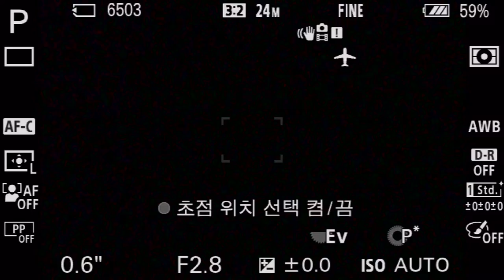Sony a6600 FN WB